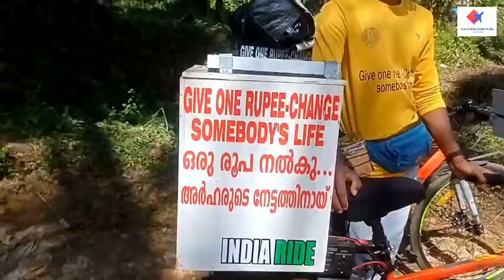mission one rupee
follow us on ഇൻസ്റ്റാഗ്രാം

my camera
samsung j7 next

my editing soft were
kine master